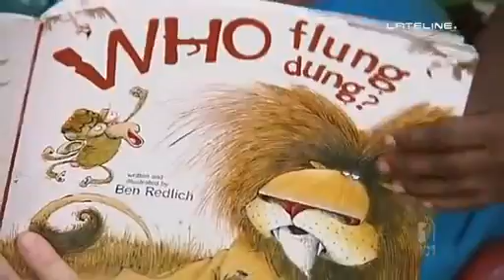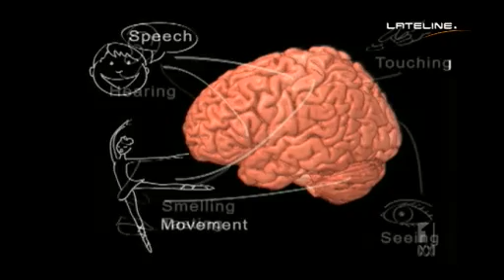Education programs target pre-school children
Neuroscience research shows that 80 per cent of brain development occurs before age three, meaning educational interventions need to start two years before primary school.